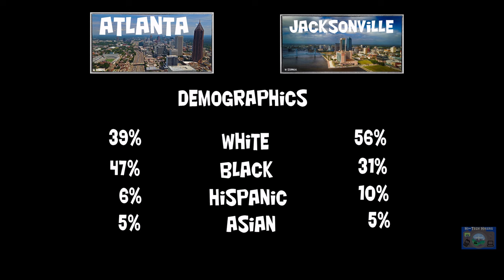Atlanta vs Jacksonville 4K /Which City is Better? (DJI Mavic Air 2 Drone Footage) ATL or JAX???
Hope you enjoy this video comparing these 2 Great Cities.  Please let me know which city you feel is better and why in the comments.  Hope you enjoyed the views of these 2 cities - by a bird's eye view!

Atlanta, Georgia is the capital of the state of Georgia and is the 37th most populous city in the United States with a little less than 507,000 residents.  Atlanta is situated among the foothills of the Appalachian Mountains and has the highest elevation of any major city east of the Mississippi River.
Atlanta or what some refer as The City in the Forest is part of the 9th largest metropolitan area in the nation with more than 6 million residents in the Atlanta metropolitan area.  Atlanta is also the county seat of the county of Fulton County but the city extends into Dekalb County.

Atlanta was first named Terminus.  Later it was named Thrasherville.  Then in 1842 - when Thrasherville had 6 buildings and 30 residents - the residents renamed the city " Marthasville" in honor of Governor Wilson Lumpkin's daughter.  Later John Edgar Thompson, Chief Engineer of the Georgia Railroad suggested that the city be renamed "Atlanta".  Atlanta was named because it represented the "Atlantic" in the Western & Atlantic Railroad.  The residents approved the name and the town was incorporated in 1847.

Atlanta has a lot to offer - here are some of the main attractions:

.  Georgia Aquarium
.  Georgia State Capital sites
.  World of Coca Cola
.  Atlanta History Center
.  Atlanta Botanical Garden
.  Martin Luther Kings Jr Historical Site
.  Piedmont Park
.  Centennial Park ( Dancing Fountains and Ferris Wheel)
.  High Museum of Art
.  Center for Puppetry Arts
.  Oakland Cemetery
.  Fernbank Museum of Natural History
.  Sports
  - Atlanta Braves (MLB)  Truist Park
  - Atlanta Falcons ( NFL)  Mercedes Benz Stadium
  - Atlanta Hawks (NBA)  State Farm Arena
  - Atlanta United ( MLS)  Mercedes Benz Stadium
  - Atlanta Dream (WNBA)  Gateway Center Arena
  - Georgia swarm (Lacrosse)  Gas South Arena
.  Georgia Tech University
.  Michael C. Carlos Museum
.  Stone Mountain Park
.  Zoo Atlanta
.  Six Flags over Georgia
.  Atlanta Indoor Skydiving Experience
.  Fox Theatre
.  Jimmy Carter's Presidential Library and Museum
.  SkyView Atlanta
.  Sweetwater Creek State Park
.  Legoland
.  Delta Flight Museum
.  MODA

Hope you enjoy the views of this beautiful city.  The skyline views are incredible.  Hope you enjoy the views from an Bird's Eye View!

Jacksonville is a city located on the Atlantic coast of Florida, the most populous city in the state, and is the largest city by area in the contiguous United States as of 2020. It is the seat of Duval County, with which the city government consolidated in 1968. Consolidation gave Jacksonville its great size and placed most of its metropolitan population within the city limits. As of 2020, Jacksonville's population is 949,611, making it the 12th most populous city in the U.S., the most populous city in the Southeast, and the most populous city in the South outside of the state of Texas. With a population of 1,733,937, the Jacksonville metropolitan area ranks as Florida's fourth-largest metropolitan region.

Jacksonville straddles the St. Johns River in the First Coast region of northeast Florida, about 11 miles (18 km) south of the Georgia state line (25 miles (40 km) to the urban core) and 350 miles (560 km) north of Miami. The Jacksonville Beaches communities are along the adjacent Atlantic coast. The area was originally inhabited by the Timucua people, and in 1564 was the site of the French colony of Fort Caroline, one of the earliest European settlements in what is now the continental United States. Under British rule, a settlement grew at the narrow point in the river where cattle crossed, known as Wacca Pilatka to the Seminole and the Cow Ford to the British. A platted town was established there in 1822, a year after the United States gained Florida from Spain; it was named after Andrew Jackson, the first military governor of the Florida Territory and seventh President of the United States.

Thanks to Wikipedia!!

Hope you enjoyed the views of the fastest growing cities in the United States.  Hope you enjoyed the views from a Bird's Eye View!